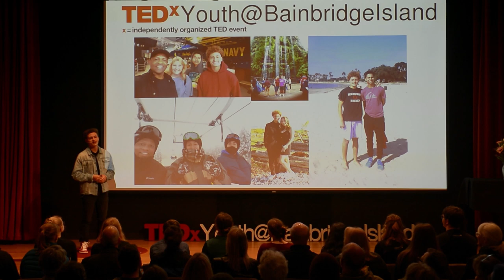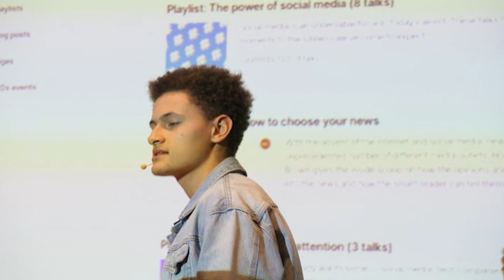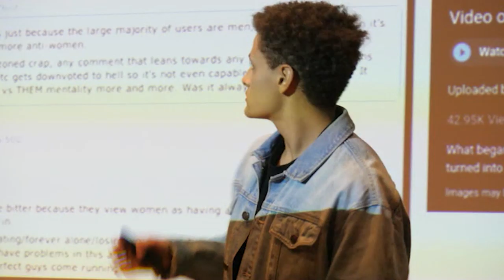The Art of Being Uncomfortable | Spencer Bispham | TEDxYouth@BainbridgeIsland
"It is important for us to have personal, direct, and structured conversations about equity (and the lack thereof). Having these conversations where we acknowledge disparity is uncomfortable, but this is necessary in order to create empathy and opportunities for social change."

Spencer is a senior at Bainbridge High School who enjoys writing about world affairs and local news. Awarded the Dr. Frank Kitamoto Legacy Award for inclusion, civil rights and social justice earlier this year, he is a student representative on the Multicultural Advisory Council and co-president of the school’s Model UN club. Cross country running, binging Netflix, hanging out with friends, and playing hockey are activities he enjoys, and he has an incurable addiction to sneakers!

Production: Nick Felkey Photography & other Creative Services | Brofsky Productions Spencer is a senior at Bainbridge High School who enjoys writing about world affairs and local news. Awarded the Dr. Frank Kitamoto Legacy Award for inclusion, civil rights and social justice earlier this year, he is a student representative on the Multicultural Advisory Council and co-president of the school’s Model UN club. Cross country running, binging Netflix, hanging out with friends, and playing hockey are activities he enjoys, and he has an incurable addiction to sneakers! This talk was given at a TEDx event using the TED conference format but independently organized by a local community.